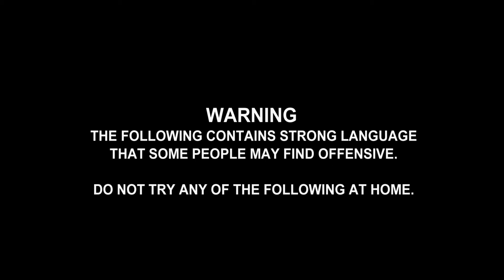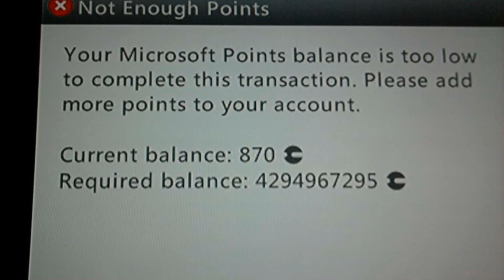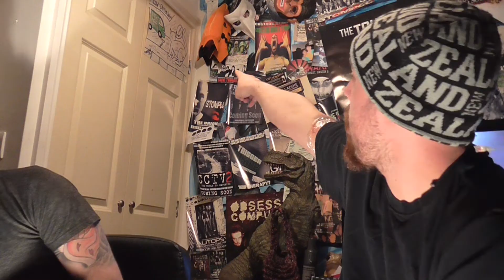Top 10 Random Photos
From the world of Better Than F.A. comes the Top Ten Random Photos the 3rd in the series following the top ten Ball Breaking moments and Headaches.

Thanks to AKA and ConDawg N Crew for the back ground music.